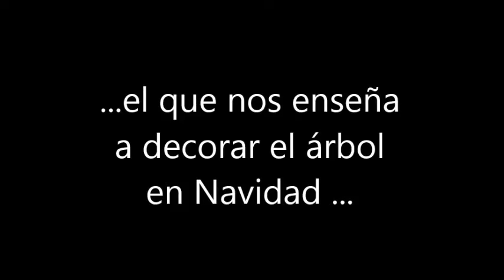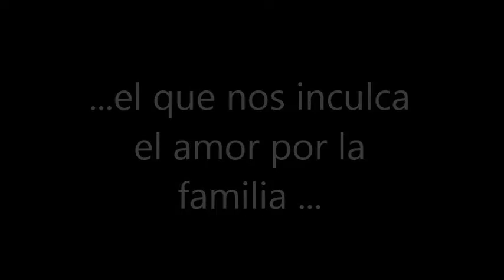Feliz día del padre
Porque todos conocemos a ese gran padre... ¡¡¡Feliz Día a todos ellos!!!